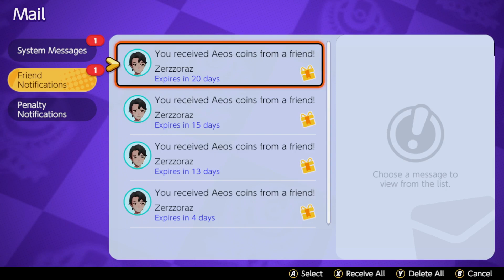Pokemon Unite: Let's Unite (Twitch VOD)